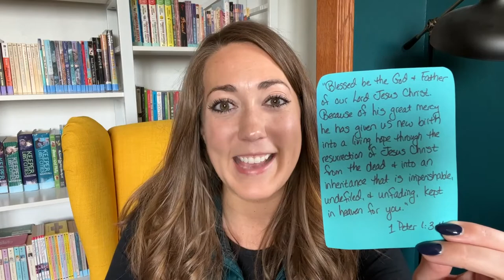Books of the Bible: 1 Peter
"Blessed be the God and Father of our Lord Jesus Christ. Because of his great mercy he has given us new birth into a living hope through the resurrection of Jesus Christ from the dead and into an inheritance that is imperishable, undefiled, and unfading, kept in heaven for you." 1 Peter 1:3-4

Discussion Questions:
-How can knowing that Jesus is our cornerstone, our firm foundation, help us during times of struggle or suffering?
-How does today's reading help us understand more about God's love for us and the story of redemption?